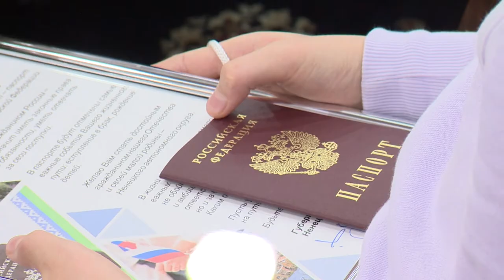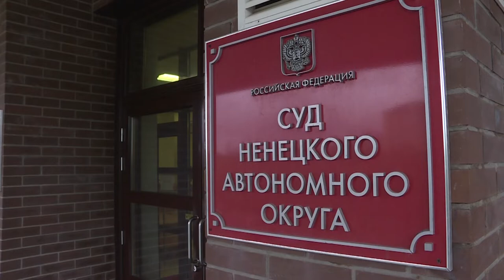Дежурная часть 112 от 15.12.2020